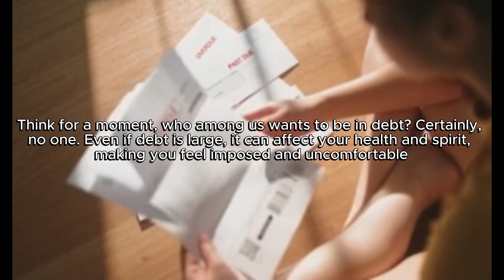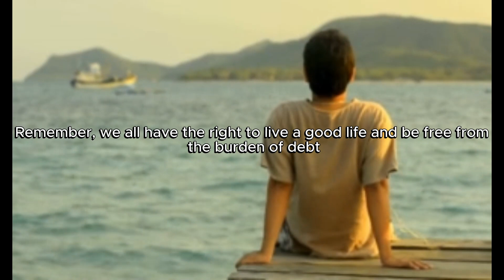Debt - Burden or motivation? How to face and overcome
"In modern life, debt has become an indispensable part of most people. But do we properly understand our obligations and responsibilities regarding debt? And how to face and manage debt safely. How effective is it?

Join us as we explore the concept of debt, from unwanted burdens to how to leverage your abilities to tackle and repay debt honestly and honestly. This video will help you recognize and deal with the challenges of debt, from finding a source of income to finding ways to manage your finances smartly.

Join us to dive into this conversation and learn how to tackle any debt-related issue positively and effectively. You will realize that, with responsibility and determination, there is no burden that cannot be overcome!

Subscribe to the channel and press the notification bell to not miss any videos from us, where we share knowledge and experience to help you manage your finances and life better!"